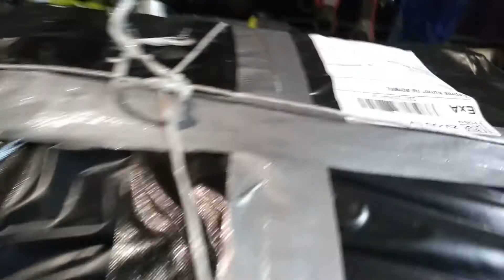STIHL 041 AV opening the box of my old vintage saw and my enthusiasmthe beginning of my collection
STIHL 041 AV
parameters:  61 ccm  4,1hp
I have been thinking for a long time that I will be able to make a collection of old saws STIHL and this is the beginning of time, there will be more and more sawing tests and similar things